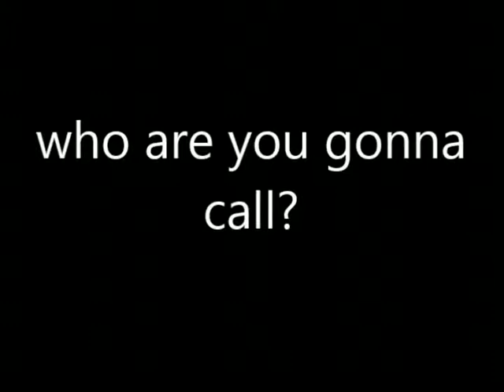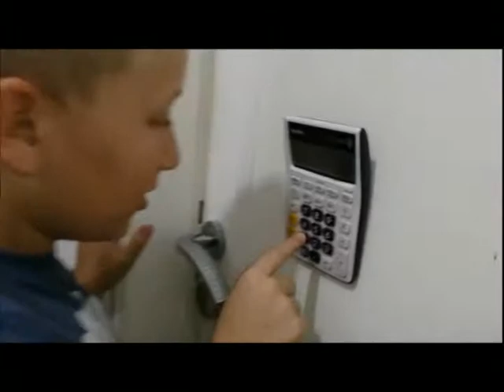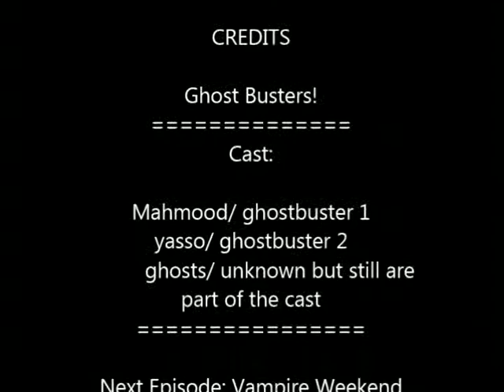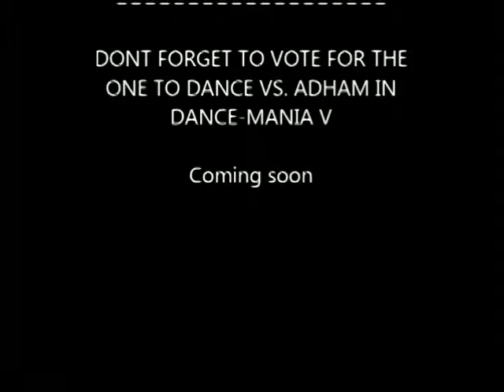Ghost Busters LIVE ACTION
SUB-F*KING-SCRIBE NOW